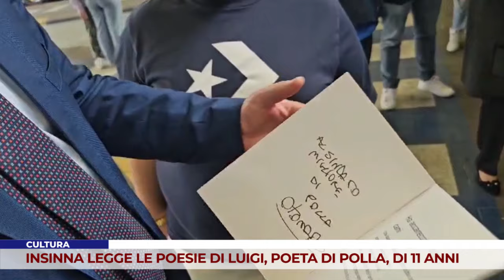CULTURA. INSINNA LEGGE LE POESIE DI LUIGI, POETA DI POLLA, DI 11 ANNI